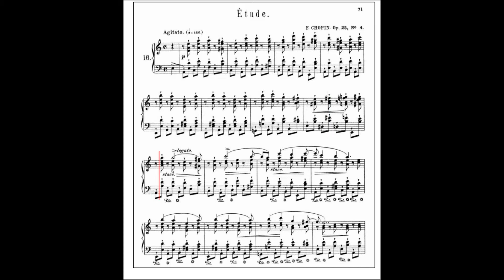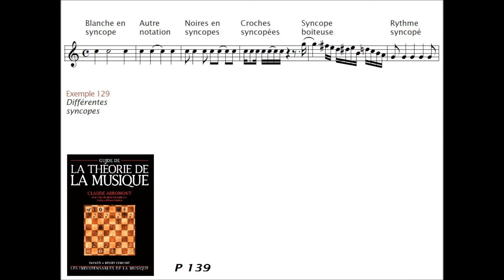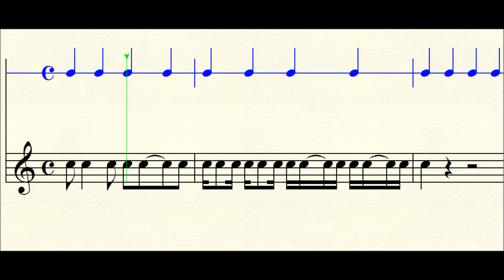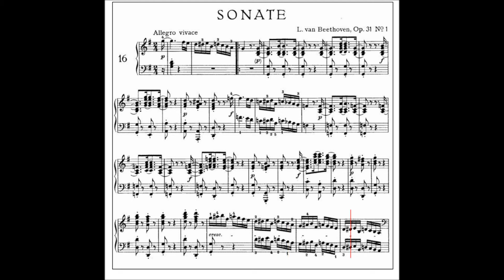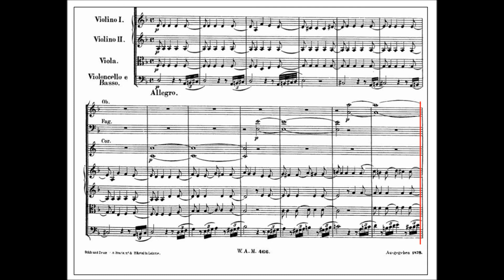Ex. 129, tutoriel, Guide de la théorie de la musique, Abromont, les syncopes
Illustrations musicales, Etude op.25 n°4 de Chopin, Count Basie, 16e Sonate de Beethoven, 20e concerto K466 de Mozart
Guide de la Théorie p.139
Teoria de la musica p.143
Fayard / Lemoine